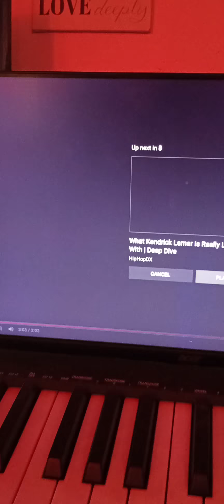Super Bowl 56 bts Eminem Al Michaels French Montana Busta Rhymes Eminems Daughter Snoop Doggs Son !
The learn As You GROW Show / Podcast super bowl 56 BEST commercial

TO GET YOUR PAGE LIT LIKE A SMOKER WIT A HIT, IN LESS THAN A MONTH, SIGN UP FOR VIDiQ!! And Get The Special Discount When You Go

Get ARCADE BY OUTPUT 30 DAYS FREE! The New Hottest Producer Tool For Free When You Use This Link (the cheat code!)

Join Robinhood with my link and we'll both get a free stock 🤝 when you use this

M-I-Corleone for Beats By The Kilo Music & Podcast Productions / Publishing /Studios / Consultant / CLC Advertising Agency
I will not lose, cause even in defeat, theres a valuable lesson learned so that evens it up for ME" JAY-Z on " The Blueprint 2 "
Everybody loses, its about about how u handle it, that will define u at the end of the game. Are you going to retire because of a major loss? Not Me, im going to regroup, study the tapes & come back like cooked crack, stronger and harder & ready to go longer & Farther!! - ME

FOR A FREE 1 ON 1, 30 MINUTE, MUSIC CAREER CONSULTATION, HMU
4 ALL THINGS BEATS BY THE KILO & SIGN UP 4 EMAILS 4 ALL EXCLUSIVE BEATS FIRST!
🎹 Beats & Songs Are Made using FL Studio. 🎶 For Split Tracks You MUST Buy Exclusive Beat
📷 Photo & Video by Michael P Curran Jr.
📍 Location- South Philadelphia,, USA
🌍 Promote n Sell Your Your Beats!  Or A SONG U DID 2 MY BEAT!!➜ On All My Platforms, Podcasts, My YouTube Videos, My Next Albums,
CHECK OUT MY spotifypodcast "The Learn As You GROW SHOW WITH M-I-CORLEONE"

🌍  Send The Songs You Did 2 My Beats For Reposts

lil durk before the fame lil durk gucci mane lil durk rumors lil durk king von lil durk music lil durk official lil durk music
dj hassan campbell kwame vladtv hip hop news vlad tv worldstar kanye west nore drink champs noreaga pharrell williams dj efn hip hop hip hop mix west coast Mozzy signs cmg the breakfast club snoop dogg Cmg the label 42 dugg moneybagg yo est gee blac youngsta blocboy jb Cmg press conference lil baby lil uzi vert white friday law cocaine muzik memphis rap gotti uzi benny the butcher best hip hop podcast hip hop news uncensored hip hop podcast 2022 hip hop podcasts hip hop trending story hip hop hot new hip hop music industry advice music industry secrets new podcast super bowl commercial top hip hop podcast self help podcast addiction podcast best hip hop podcast 2020 mental health podcast philly podcast philly hip hop #1 on trending #1 podcast on youtube 1podcast eminems daughter snoop dogg son Eminem super bowl snoop super bowl mary j blige super bowl dr dre super bowl snoop dogg dr dre super bowl halftime show super bowl lvi dr dre eminem super bowl 2022 super bowl halftime show 2022 super bowl halftime show trailer super bowl halftime show 2022 reaction kendrick lamar super bowl highlights super bowl commercials eminem dr dre